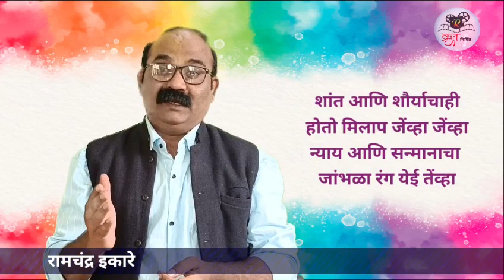इंद्रधनू (मराठी कविता)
Video from Ramchandra Ikare